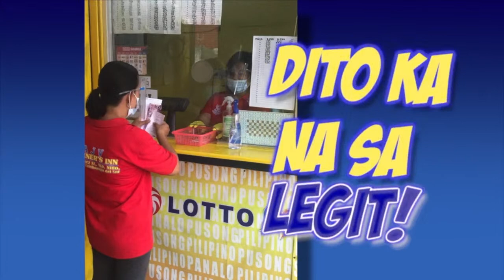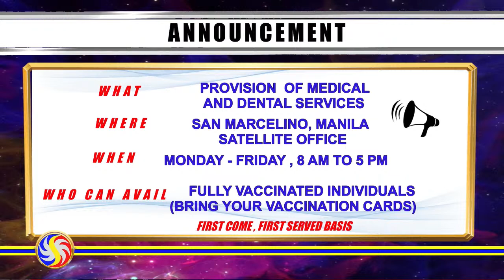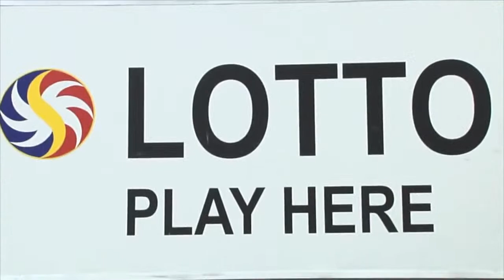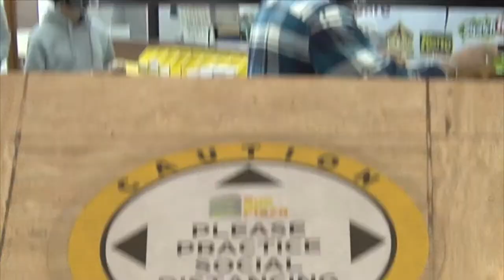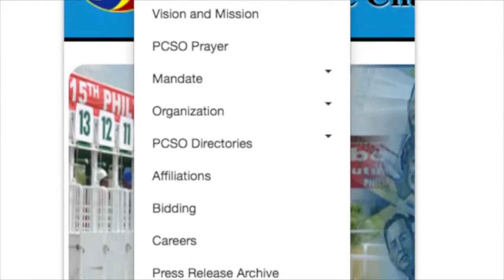[LIVE] PCSO 2:00 PM Lotto Draw - August 07, 2022